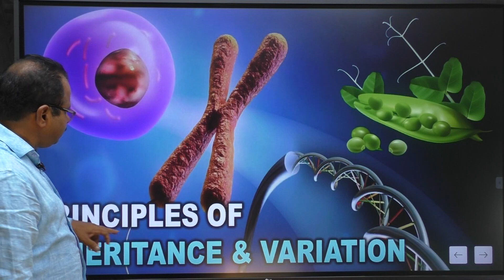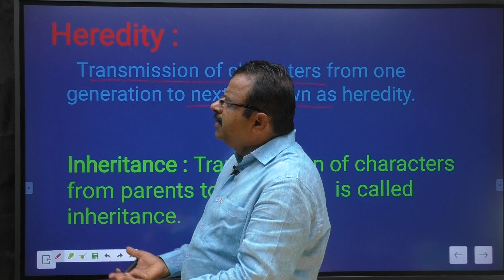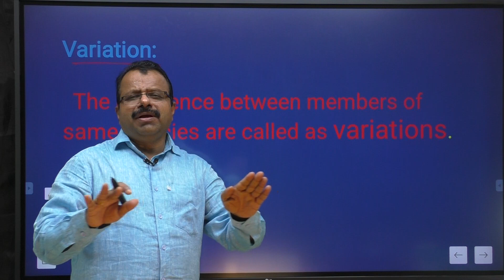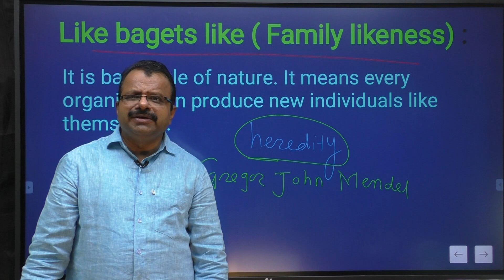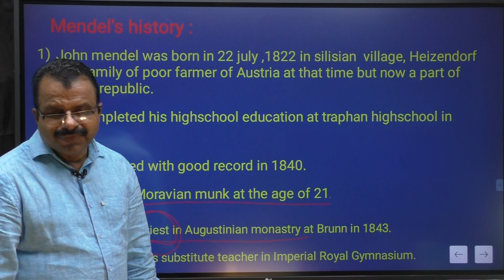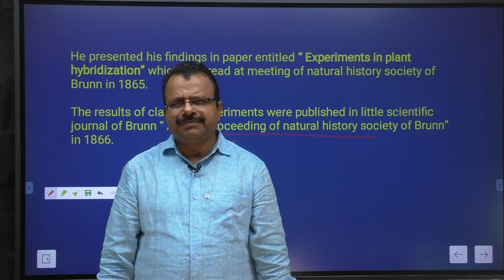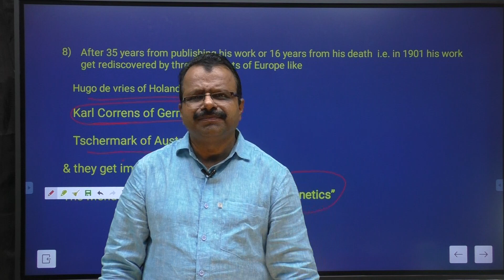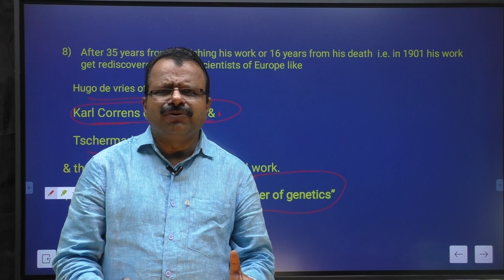L1 Introduction Principles of inheritance & variations